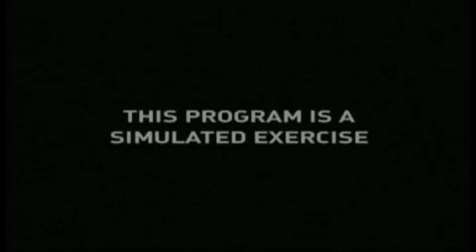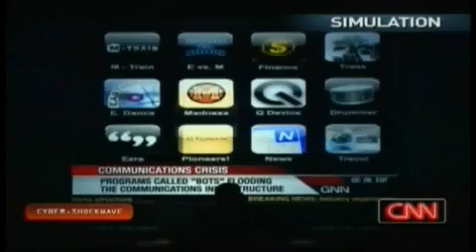CNN Cyber Shockwave: We were warned 1/9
Clip 1/9

Documentary from CNN about the cyber shockwave exercise held in the US held on 16th february 2010.

This is a simulated cyber attack on the United States  an unprecedented look at how the government would develop a real-time response to a large-scale cyber crisis affecting much of the United States.